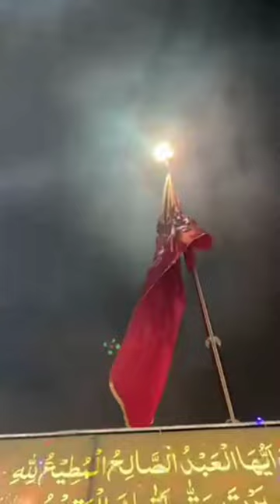Fireworks 🎆 3 Shaban | Jashan Imam Hussain Mola Abbas | Rizvia Imambargha Karachi | Voice of Naynawa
3 Shaban 24 February 2023

Jashan Imam Hussain Mola Abbas A.S Rizvia Imambargha Karachi

Beautiful fireworks  at Alam Pak Mola Abbas